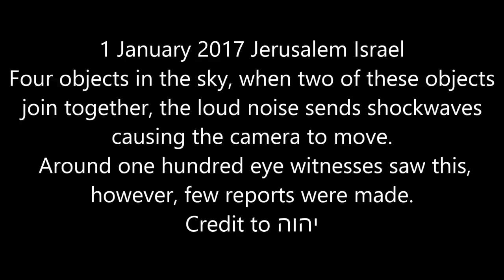JERUSALEM INEXPLICABLE EVENT 1 JANUARY 2017.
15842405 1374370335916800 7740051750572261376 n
Originally Posted on Facebook, then on this blog:
Reshaped on Youtube with My Account, for documentation and easy access purposes for those who are IP blocked from Facebook, for no reason.
Original Description:
Unexplainable Objects in sky meet and cause an incredible explosion which sets off bomb shelter alarms. The shock-wave and sound is phenomenal.

My Commentry : This is a confirmation of the message of the extraterrestrials, warning about 2017, to make positive changes or humanity would face extinction. It cleanly looks like a demonstration that gives one the alert of the use of Nuclear Weapons, and my reoccurring nightmares. I am going to give you my analysis in more detail, in my next video.